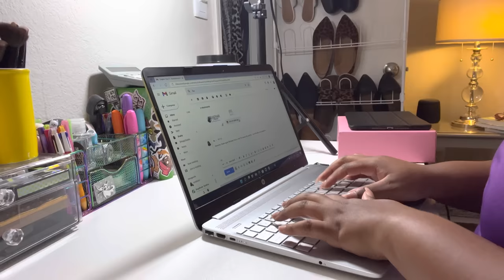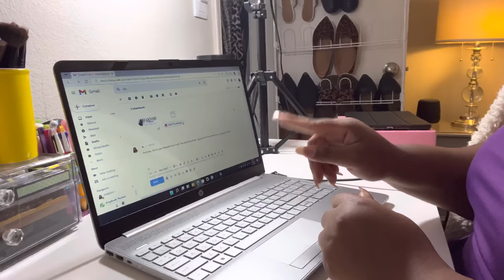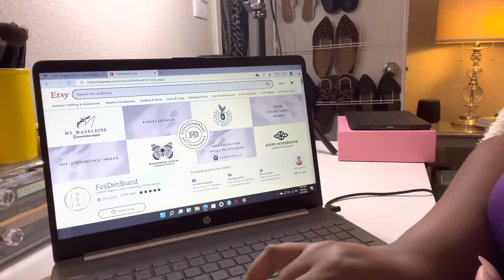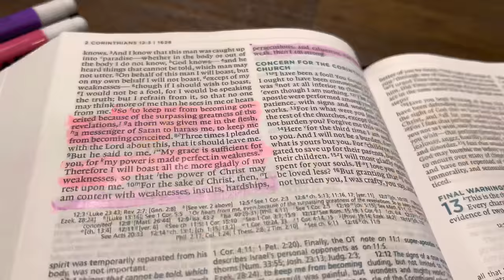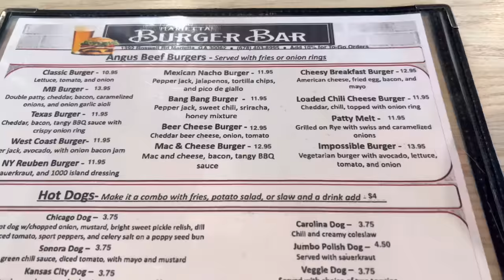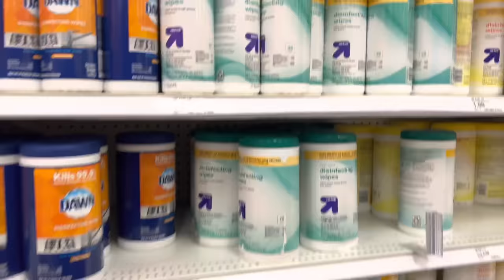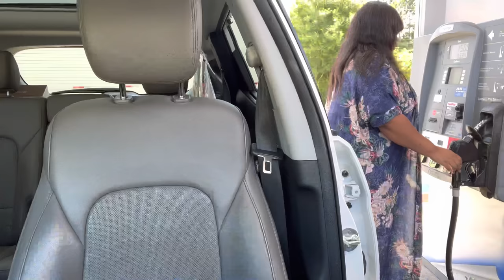Ep. 95 Vlog| Beekeeping Experience, Target Run, New Starbucks, Caraway Home | Weekly Vlog In Atlanta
Ep. 95 Vlog| Beekeeping Experience, Target Run, New Starbucks, Caraway Home | Weekly Vlog In Atlanta| Weekend Vlog In Atlanta | Self Care Weekend Vlog | Weekend In Atlanta

Thank you Caraway Home!

Video Mentions:
FoxDenBrand
Tell her Hannah sent you!

For Logos & Graphics:
FoxDenBrand
@foxdenbrand on Instagram